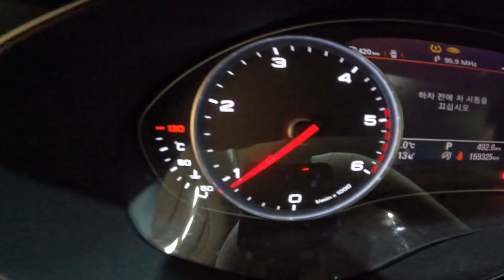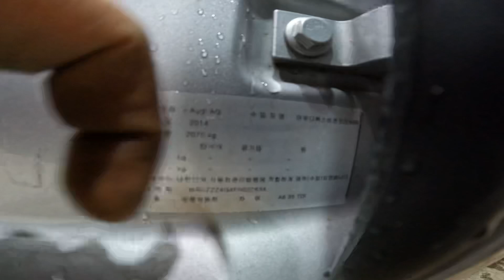022634 audi a6 35 tdi 2wd. 2014/2015. 159,325 km